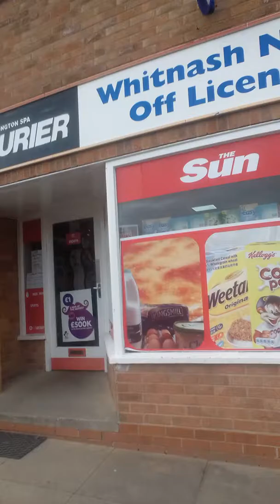My local shop